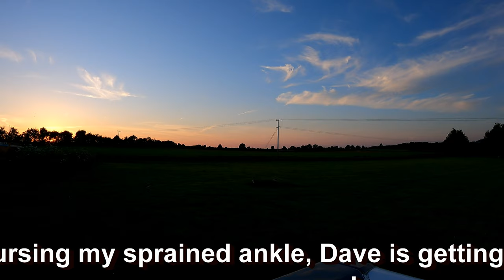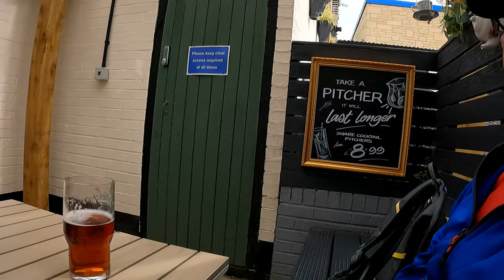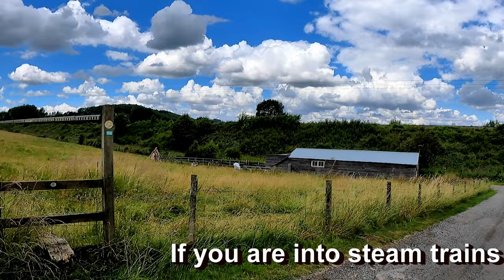Motorhoming in the UK - the Cotswolds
Having had to come back to the UK due to Schengen 90 days rules, we are giving a snapshot of what we get up to motorhoming in the UK. This is our second week with this snapshot and we are staying in the Cotswolds
Following Tiffany falling over and spraining her ankle we continue to stay in the cl close to chipping campden. We did manage to eventually get around to seeing Chipping Campden and St James Church.
Once Tiffany's ankle was improving enough to drive the car whilst Dave drove the mobilivetta motorhome we headed west to stay near to the Prescott Hill Climb, Gotherington. Another lovely cl and the owners were very friendly and welcoming. This is a great spot if you need to stay for the Prescott Hill climb events or if you are into steam trains as the railway passes very close to the site.
We love being in the Cotswolds for the pretty villages and towns and for the hiking opportunities.
Join us next week for further UK adventures..

Follow us as we motorhome across Europe with our two dogs.